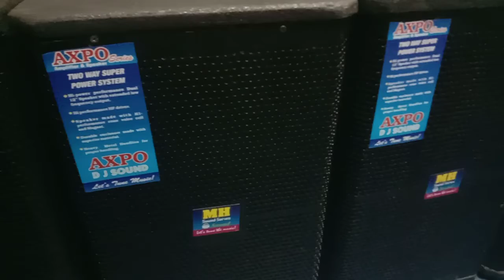AXPO 12/100WATT SINGLE12 HEAVY PUNCH CALL OR WHATSUP TO DINESH MAHADEV ELECTRONICS ON 9725582508